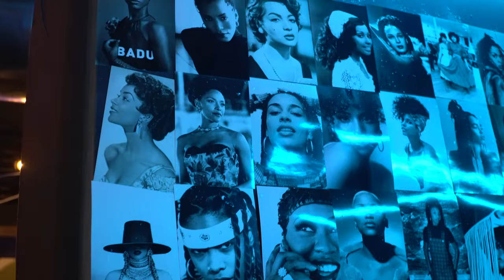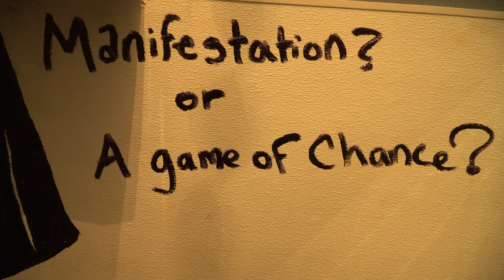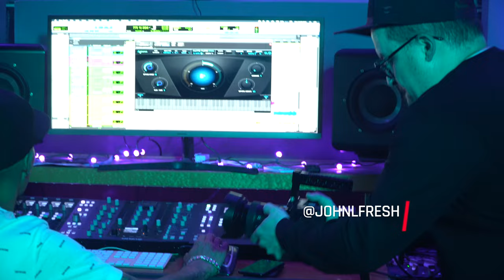Barbershop Uncut A LOOK BACK AT OUR '2022' 1ST QUARTER....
THE BEST NEW YOUTUBE CHANNEL IN DENVER, COLORADO! Barbershop Uncut features the amazing community surrounding Onyx Barber/Salon in Westminster, CO. Interviews with local artists, Grooming Tutorials, Product Reviews, Barbershop Banter you'll find it all here.

We are the local authority on music and culture in Colorado.

Mainly, we're cool people looking to connect with other cool people, so if you're cool people, be cool and stop by the shop!

BARBERSHOP UNCUT